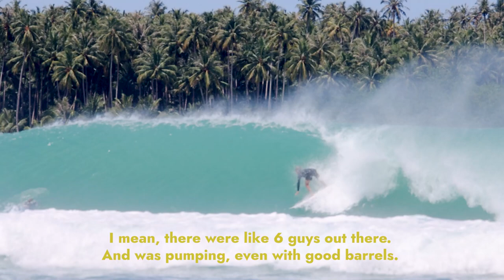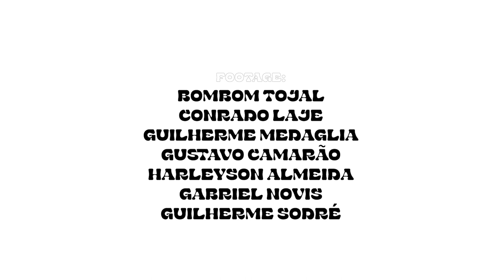Don't score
Don't Score traz uma reflexão sobre a busca pelas condições ideias e a riqueza da experiência de surfar!

Com direção de Guilherme Medaglia, o filme reproduz imagens de algumas temporadas pela Indonésia.